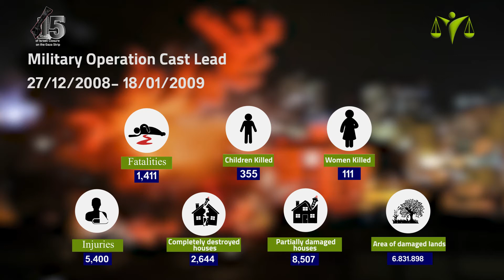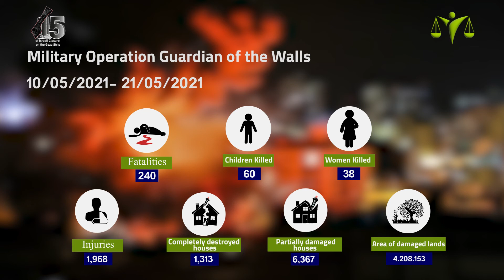Impact of Israeli military attacks during 15 years of closure and blockade on Gaza